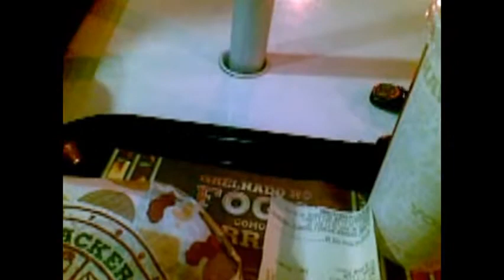Sky no show do Bruno Mars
Eu no show do Bruno Mars que aconteceu no Summer Soul Festival 2012 em São Paulo!